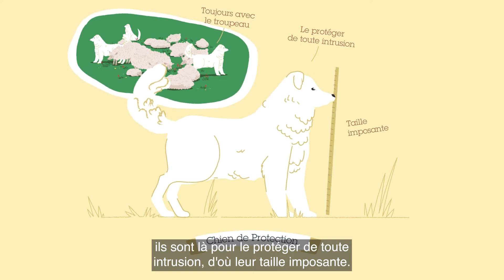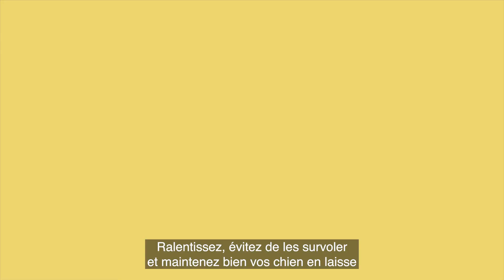Le pastoralisme en montagne, c'est quoi ?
Les alpages sont l'une des facettes de la magnifique mosaïque de paysages que l'on trouve en montagne. Sur ces lieux, pastoralisme et activités de pleine nature cohabitent.
Mais qu'est-ce que le pastoralisme au juste ? Comment fonctionne un alpage ? Comment se comporter ? On vous explique tout dans cette vidéo !